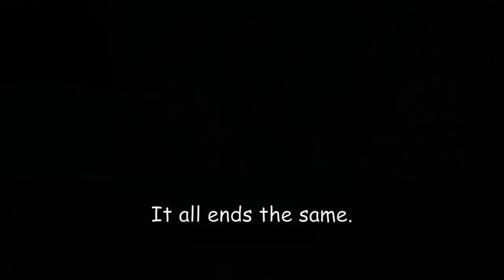The pain of deepbound on controller | Deepwoken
I lik e risky rain of zwei
This happens alot and It's mostly me ranting about the problems